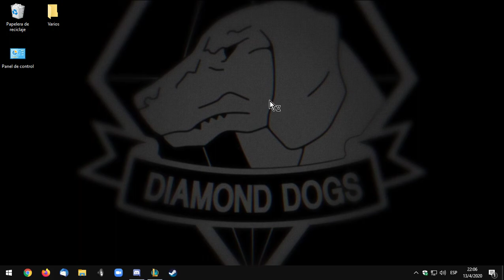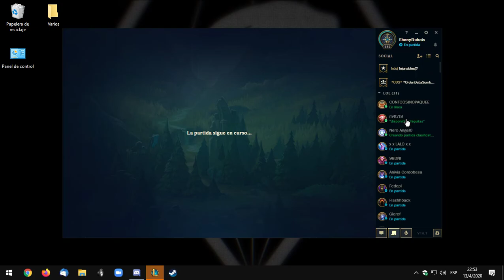UNA PENTA NO GANA LA PARTIDA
Descripción gráfica de cómo no cerrar una partida (penta a minuto 27 in-game)